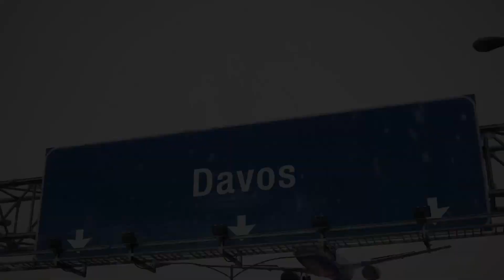Astronaut Nicole Stott Shares Insights for the Future of Mobility Live From Davos @ Finnish Flow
In this special debrief recorded live from Davos 2023 during the World Economic Forum, we share the highlights from Nicole Stott, a retired NASA astronaut, and engineer who spent over 100 days in space, and 27 years with NASA. We are also joined by Jon Creyts, the CEO of Rocky Mountain Institute, and Sergio De La Vega, President of Citizens Companies and one of the early investors in Formula E.

Mission Makers has been behind the lens of producing some of the most disruptive conversations in Davos with thought leaders such as Deepak Chopra, CEOs, astronauts, world leaders, and more.

➤ Key Talking Points:

✅ The freedom and drivers around mobility for all
✅ Living in space as an astronaut
✅ NASA’s philosophy to failure and the development of space tourism
✅ Key factors to consider when investing in early stage mobility investments
✅ How will space-based technologies shape the future of transportation?

➤ Credits:

Audio: Infinite Being ft Deepak Chopra - N1NJA (unreleased)
Producer: Farah Nanji
Co-Producer: Maahika Singh